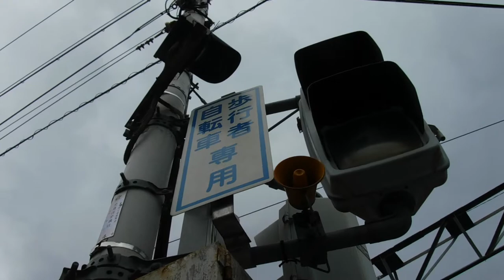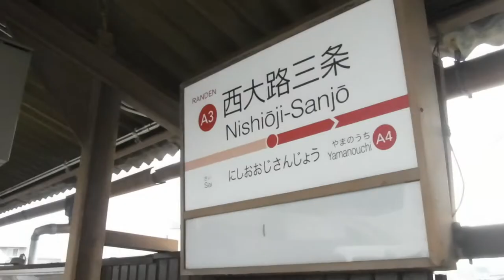0:55~1:20 Only railroad crossing Pedestrian traffic light Japan Kyoto Randen A3 rare tourist spot500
Japan Kyoto.
‹Rare station› There are two types of platforms.
1. Difficult to install railroad crossing barriers.
2. 0:13~0:15 : There is an eastbound platform on the road. Barrier station.
                          Barrier station youtube : 0:15~0:20 Barrier station 1910~ Japan Kyoto Keifuku tram Yamanouchi A4 rare tourist spot Railroad178

3. 1:18~1:25 : There is a westbound platform. The height is 2 times that of the eastbound.
4. 0:13~0:18 : This train is bound for the west.

Cars need to be paused at railroad crossings.
Cars can pass if there is a traffic light and a railroad crossing sign on the railroad crossing.

Filming : December 2020.